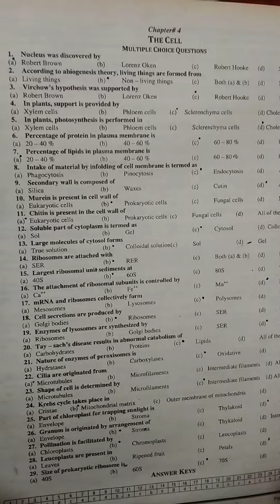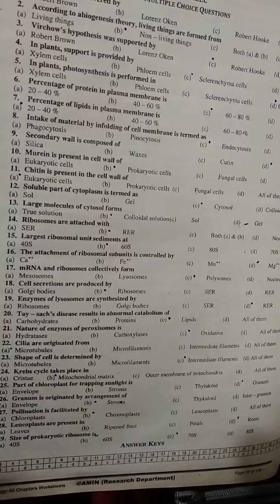Biology Mcqs series for Mdcat And FSC All mcqs from past papers cell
0321
2716654